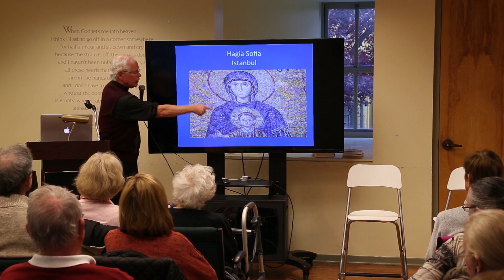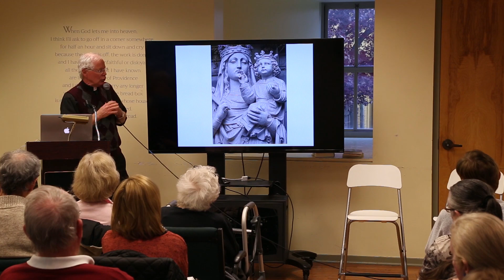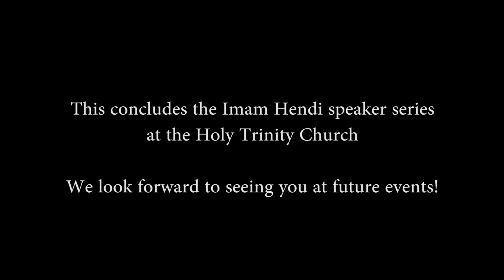Deepening Our Understanding of Islam with Imam Hendi, part 4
A History from Mecca to America.

Presentation at Holy Trinity Catholic Church on December 3, 2016.